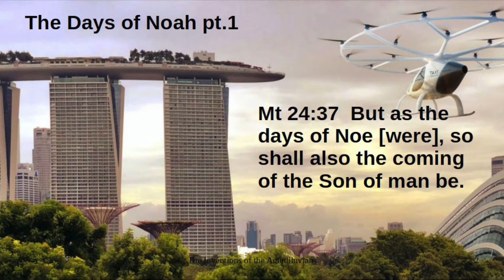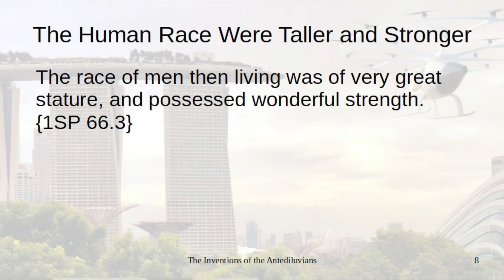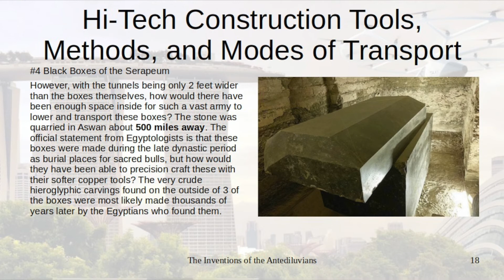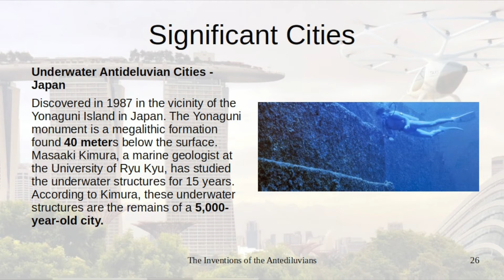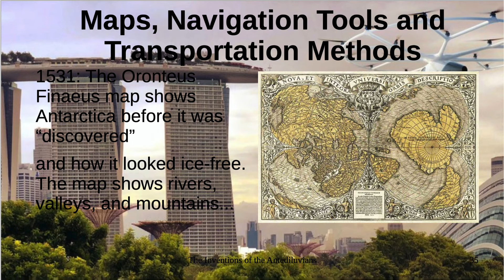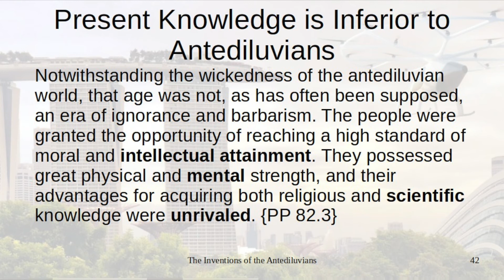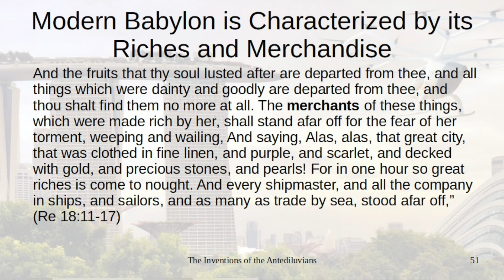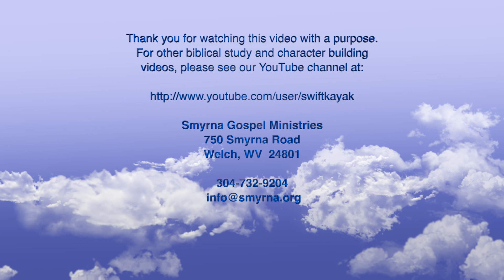The Days of Noah part 1 — The Inventions of the Antediluvians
This presentation by Pastor David Sims for the 2021 West Virginia camp meeting presents the inventions of the antediluvians showing that these people were not an ignorant and backward race.